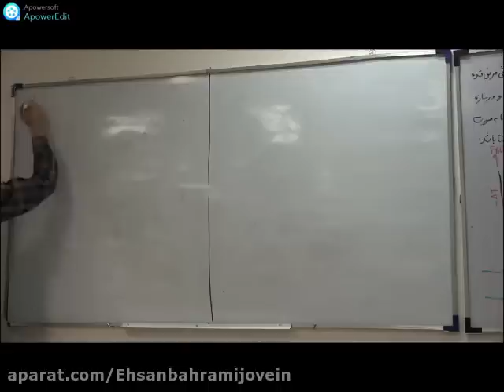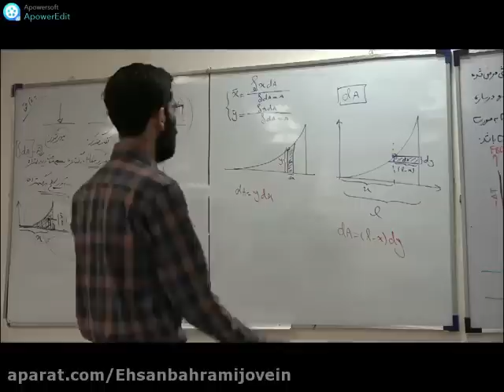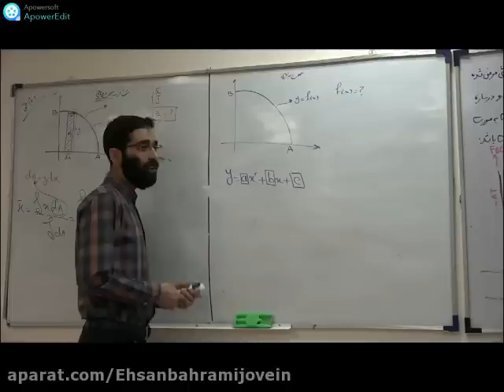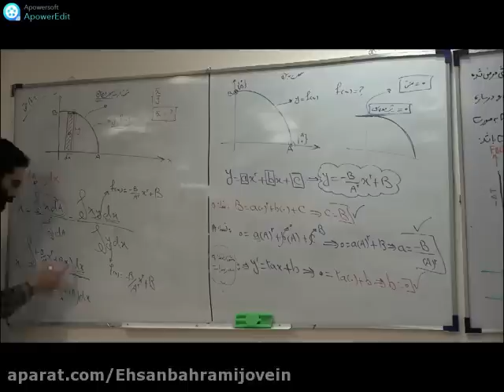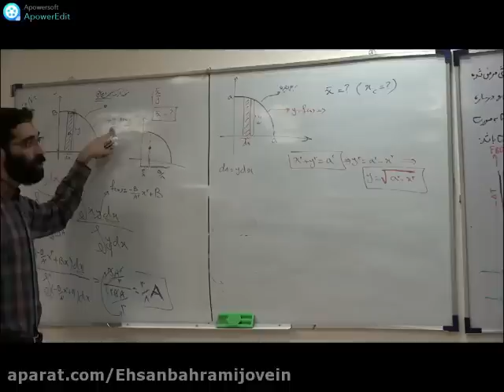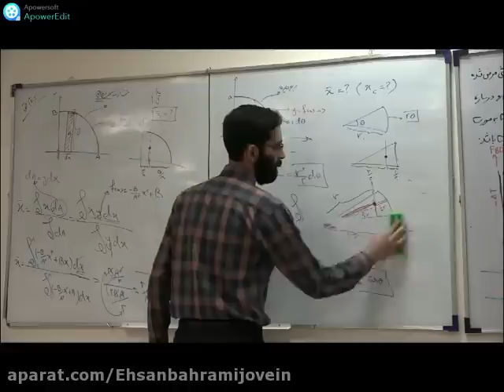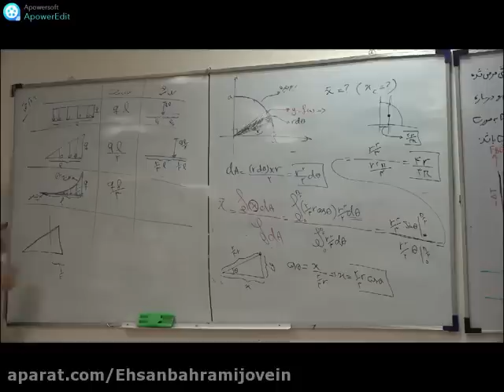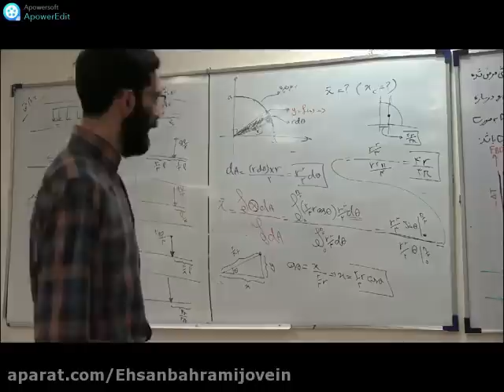Conference on Introduction and Imran static Selection of University Courses